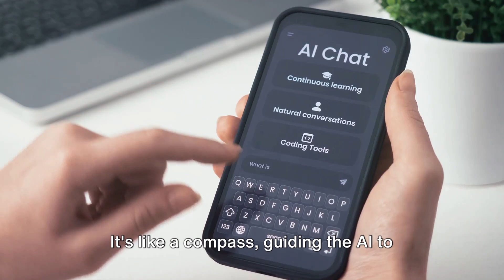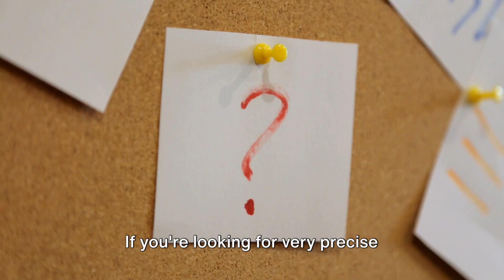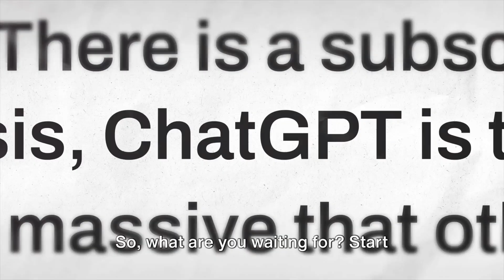Dominate ChatGPT: Master Prompt Engineering Techniques for Success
Want to dominate ChatGPT? Learn the art of prompt engineering and take your success to the next level. This course will teach you what prompt engineering is, how it works, and how to use it to your advantage for better results. Don't miss out on this opportunity to improve your ChatGPT skills and stand out in the chatbot world!

🌐✨ Embark on a journey into the heart of AI innovation with our latest video, "Prompt Engineering." 🚀 In this captivating exploration, we demystify the art and science behind crafting influential prompts, empowering artificial intelligence to reach unprecedented levels of creativity and precision. 🤖💡